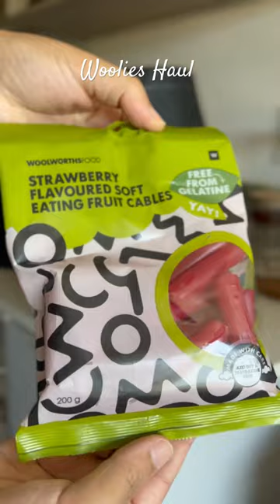A little random woolies haul 🛍️